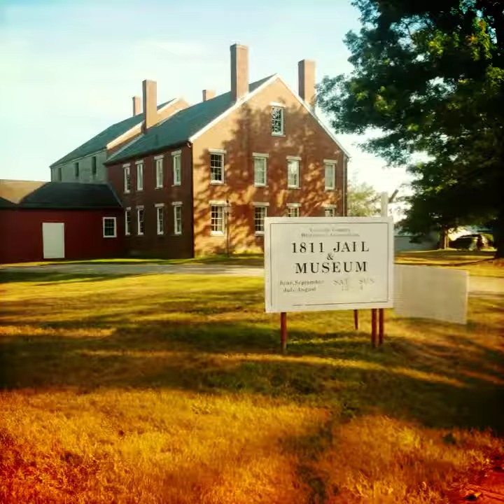Storms / 1811 jail in Wisscasett / lobster rolls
Summer 2018 relived